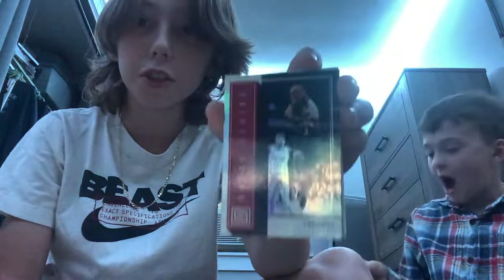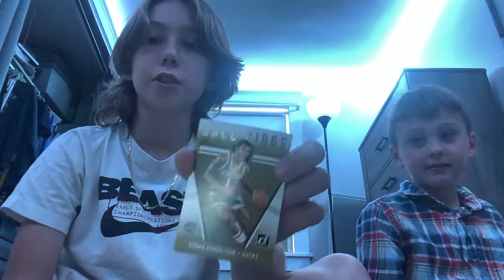Setup tour with basketball cards